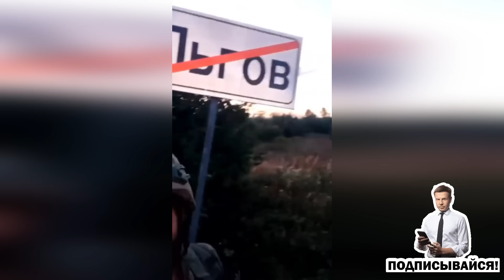⚡️ЗАЯВЛЕНИЕ СДЕЛАНО! СЫРСКИЙ СКАЗАЛ ВСЕ, ЕСТЬ КАРТА! СЕНАТОРЫ США В КИЕВЕ! У СКАБЕЕВОЙ ПРИПАДОК!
Підтримайте наших військових кореспондентів, які щодня ризикують своїм життям на фронті👇
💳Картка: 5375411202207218